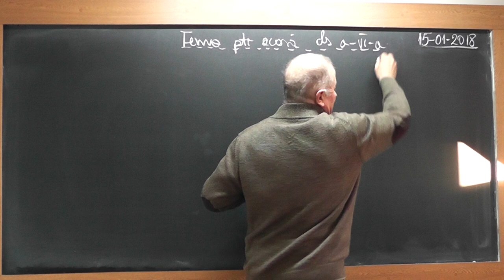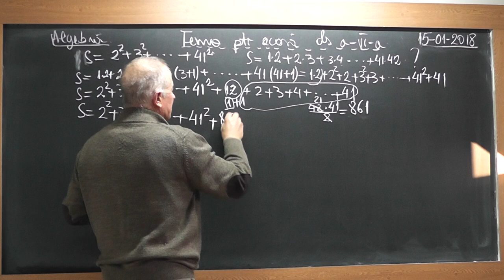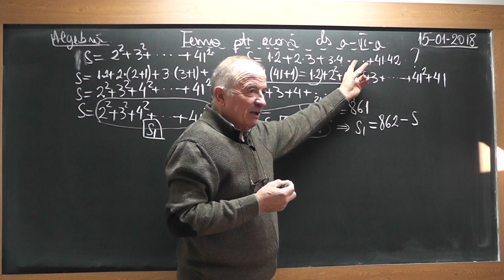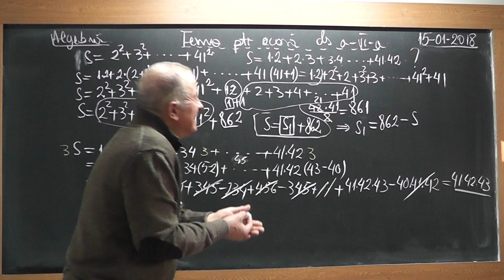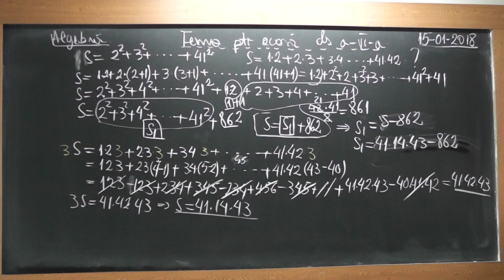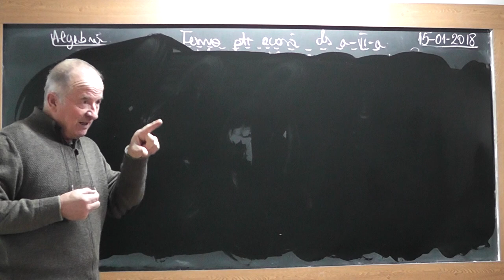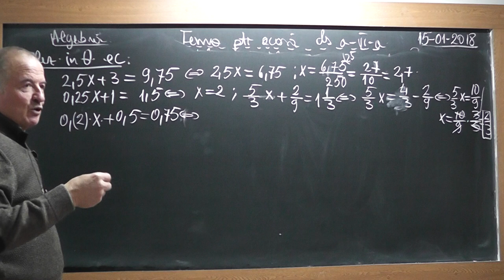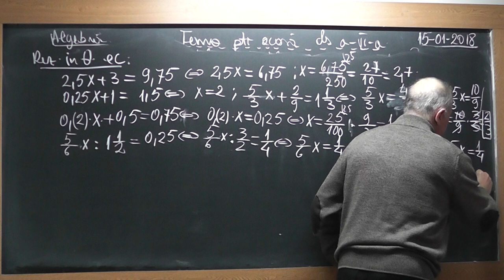1/3 Lectia 1676 Clasa 6 - Sume speciale | Sume Gauss | Ecuatii in multimea numerelor rationale Q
Aceste lectii sunt SUSTINUTE de VOI si daca va sunt utile, as aprecia un Like, Share, Comment - In aceasta lectie de matematica pe care o puteti vedea in direct si pe ne ocupam de tema pentru acasa la clasa a VI-a la algebra. Din cuprins: Calcul de sume speciale, Sume Gauss, Exercitii cu ecuatii in multimea numerelor rationale (Q).
- VIDEO MATEMATICA cu Proful Online sau cautati pe Google: profu online Ioan Ursu